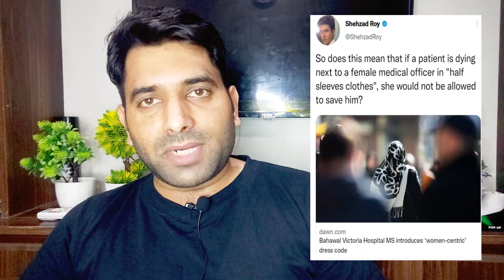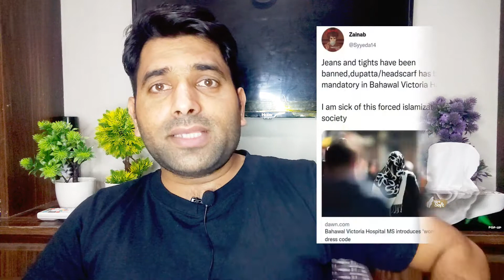Hospital MS Banned Jeans and Introduced a Women-Centric Dress Code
Hi Guys, This is Ch Zaheer Ahmed Gondal
Bahawal Victoria Hospital bahawalpur MS introduced a new women centric dress code for duty hours and liberal gone sour
All Liberals are Criticizing this action of MS

Here You Will be watching videos on all social issues, political issues, trending topics, sports, comedy, roasting and funny stuff with my personal touch